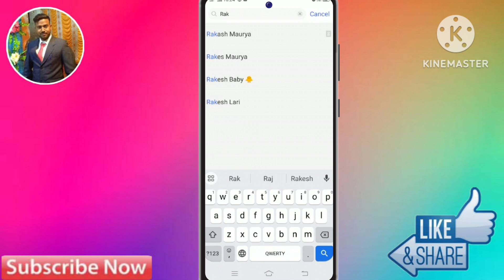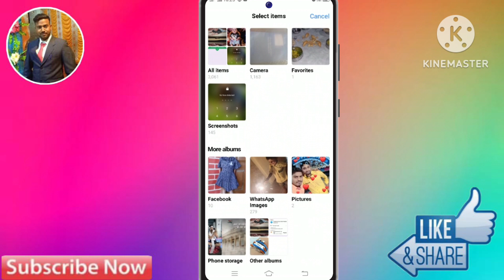How To vivo t2 pro Caller Theme Dialler Change || Call Screen Per Apna Photo Kaise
How To vivo t2 pro Caller Theme Dialler
Change || Call Screen Per Apna Photo Kaise